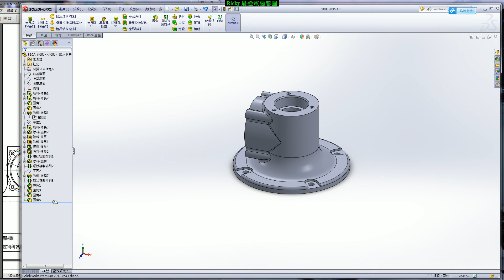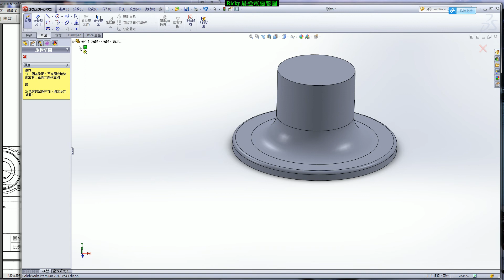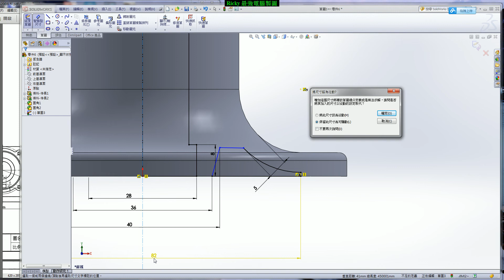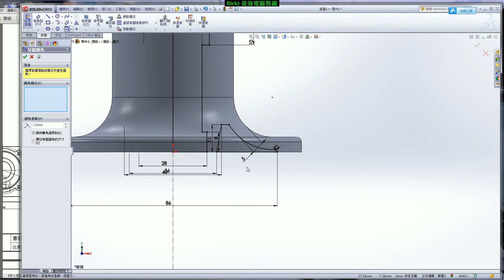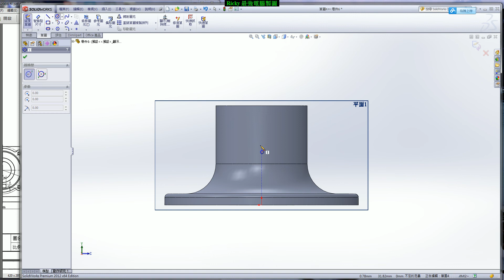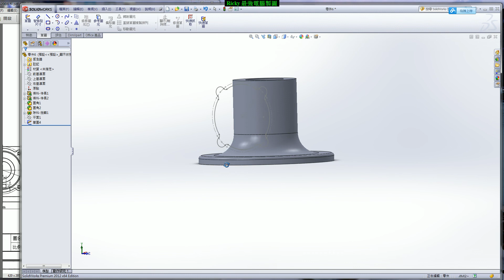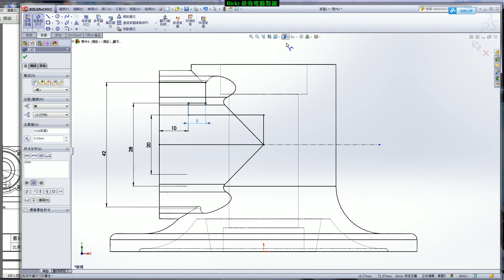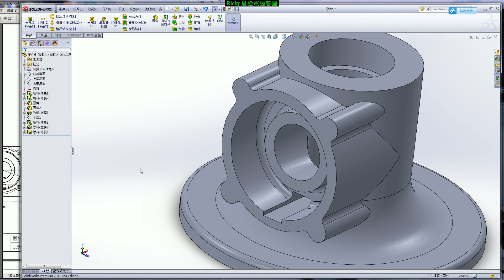15200 丙級電腦輔助立體製圖 310A (1)